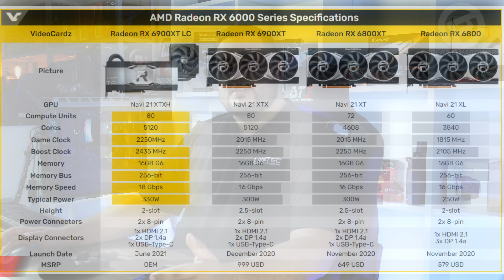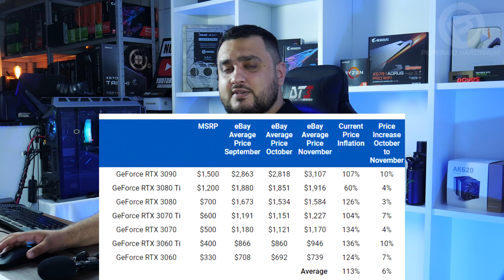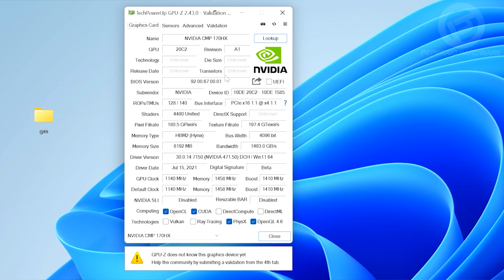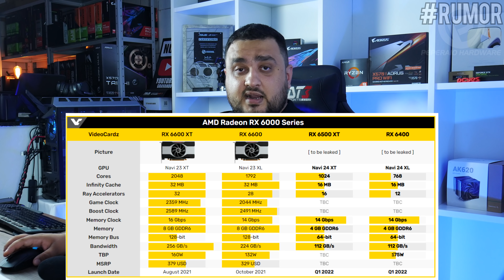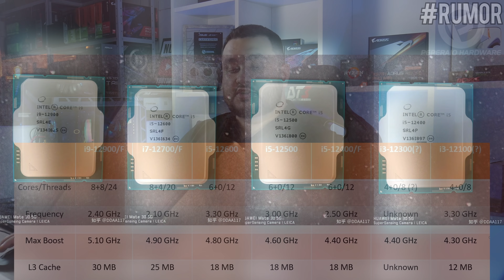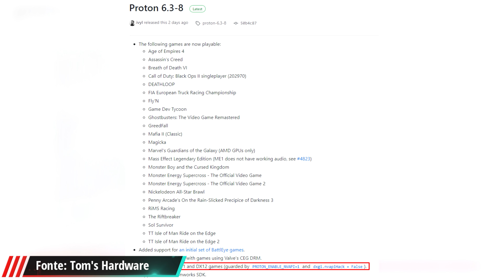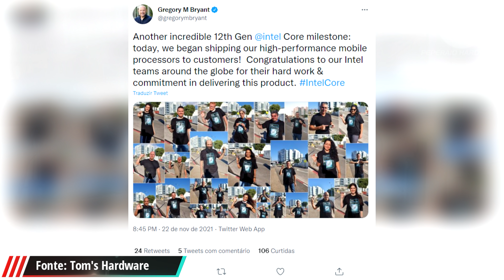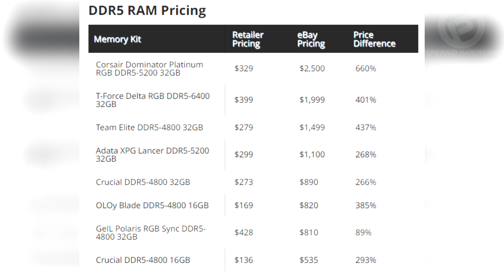Resumão – GPUs seguem em alta / RX 6500 XT, RX 6400 e RTX 3050 / DDR5 inflacionada / Proton com DLSS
00:00 - Introdução
00:27 - RX 6900 XT LC agora é vendida ao publico final
02:45 - Primeira fonte ATX12VO da FSP, 5V e 3.3 abolidos
04:11 - GPUs subindo de preço em mercado internacional
05:34 - NVIDIA CMP170HX testada, monstra na mineração e no preço
07:52 - Rumor: GPUs AMD RX 6000 ficarão mais caras
08:58 - Rumor: RX 6500 XT e RX 6400 próximas
10:53 - Rumor: I9, I7, I5 e I3 Não K revelados
12:08 - Rumor: RTX 3050 superior a 1660 Super
13:14 - Proton recebe DLSS, Linux com RTX turbinado
13:51 - Unreal Engine 4 recebe AMD FSR
14:34 - Gigabyte oferece software para contornar DRM E-Cores
15:34 - Processadores 12 geração Mobile já enviados
16:36 - Driver revela novas GPUs AMD Mobile
17:08 - Intel lançará uma geração de GPUs por ano
18:00 - DDR5 escassa, preço final chegando acima de 660%

- Cadeira: DT3 Sports Rhino Black
- Microfone: Boya By-M1
- Microfone Lives: HyperX Quadcast